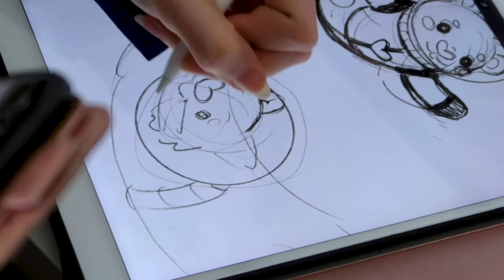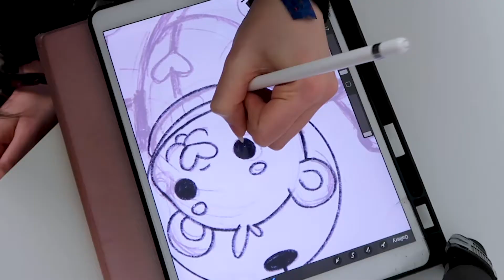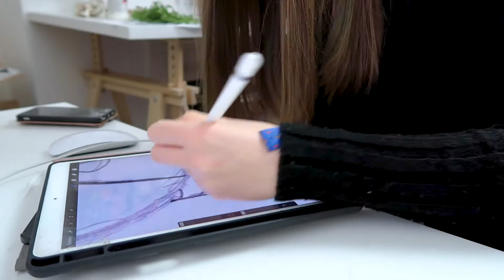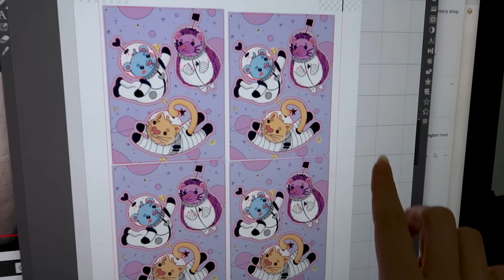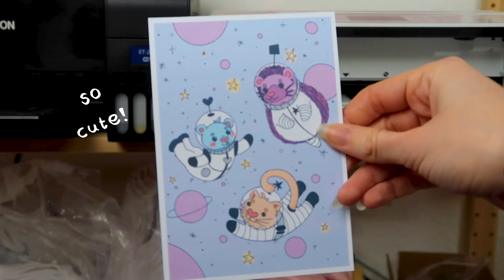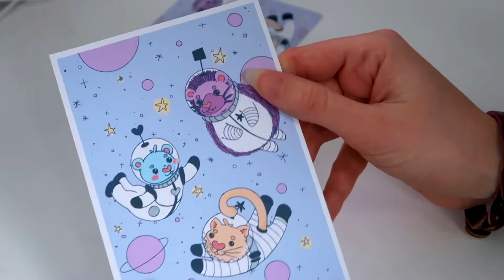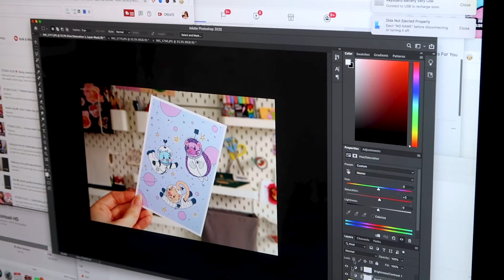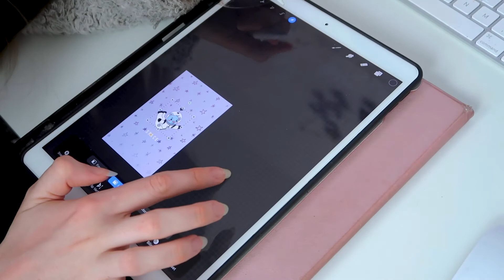STUDIO VLOG ⭐️ Painting a tiger, digital art & sticker making for patreon - Weekly artist life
Hey guys!

It's time for another look into another week of my life as an artist. In this weeks studio vlog, I tie up loose ends before I start packing to move out of this house. I finished work on some commissions (including the denim painting of the tiger), sorted out patreon rewards for march (Making a sticker set and digital print postcard) and then did a bit of painting just for me.

Skillshare Courses* :
(learn how to create animated stickers)
(learn how to paint on denim!)
 *(I get paid a small commission if you use my affiliate link)

⭐️ Exclusive content on Curious: Curious.com/Pollygone

Hey I'm Polly! I'm also known as Pollygone Illustration

I am a freelance illustrator, animator and content creator based in the UK. I have a degree and masters in ‘Illustration and Animation’, having graduated recently in 2018 and 2019.

Over the last few years I’ve been sharing my art process and development to you guys!